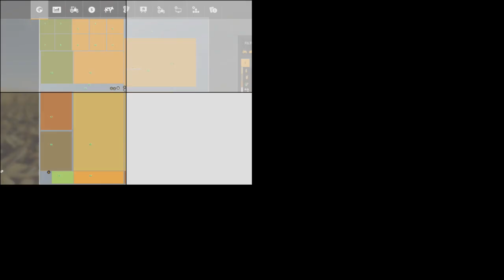FS19 2021 A year in stills.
a collection of screenshots from 2021